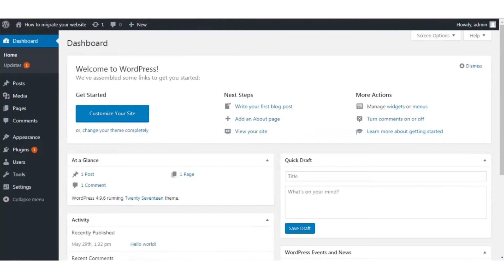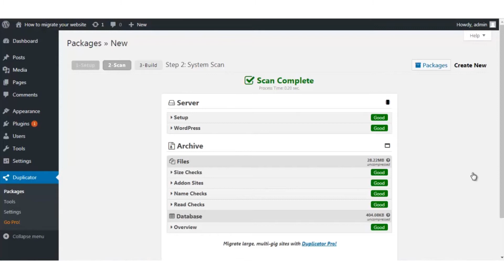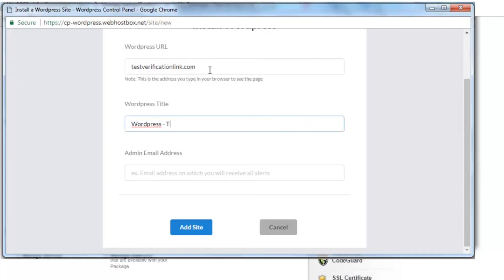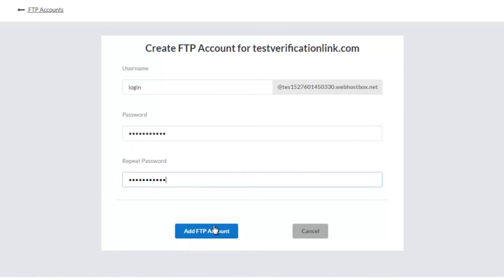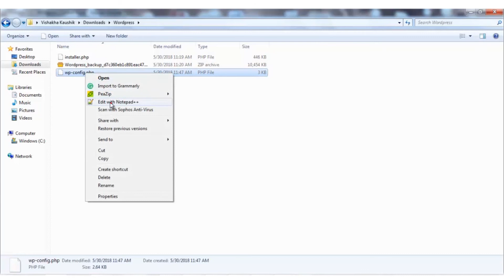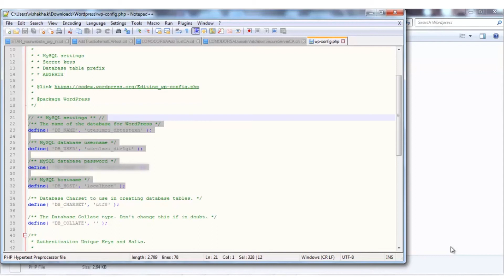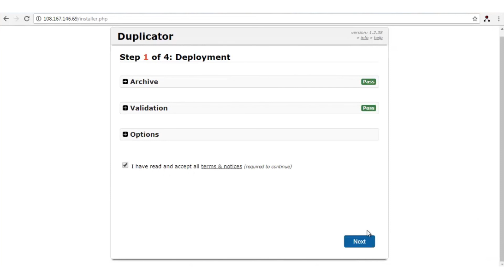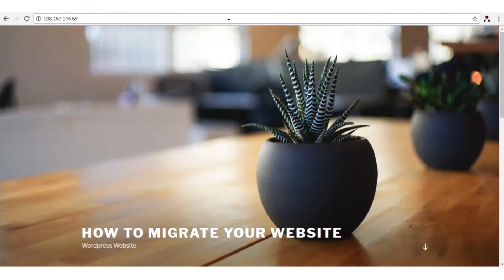How To Migrate Your Wordpress Site to ResellerClub Hosting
There are a zillion tools and plugins available to help users manage their WordPress websites including moving to a new host.
One such tool is the Duplicator that helps WordPress users to migrate, copy, clone or move WordPress to a new host and also serves as a simple backup utility. Standard WordPress migration and WordPress backups to move a WordPress site to new host are easily handled with zero downtime during migration.
This video takes you through the steps on how to migrate WordPress site to new host using the  Duplicator plugin.
How does it migrate Wordpress to new host? The Duplicator plugin creates an installation file and an archive file of existing files and database, then move these files to the new server. The duplicator installer file on the destination will unpack and install everything and will help move website to a new host.
Know how to migrate wordpress site to new host using the Duplicator plugin with these steps:
1) Prepare the existing WordPress website for migrations.
Login to your WordPress dashboard, install and activate the Duplicator plugin.
Go to Duplicator - Packages - Create new package and create a package with all the essential file required on the new server.
Now, enter the Name of the package - click on Next and the Duplicator plugin will scan your website and will show you details like:
               . Extra large files
               . Any other warnings
If you see any error, fix it, click on ReScan to let Duplicator plugin scan your site again. Note that a size check notice will be triggered at 150MB and can be ignored on most hosts.
We recommend to check and remove all the backup files or any unwanted files to reduce the disk space usage of your existing WordPress hosting account before you move website to new host.
Once the unwanted files are removed, click on Build and the tool will create a package with the installer file and an archive file.
The time taken to complete the process will depend on the size of your site that you wish to migrate wordpress to a new host
Download both the Installer and the Archive file which you need to move to the new WordPress Hosting package while you move wordpress site to new host.

2) Preparing the new WordPress Hosting package with us for Migration:
Go to your WordPress Hosting Manager- Click on Install Wordpress button.
On the Install Wordpress page enter the details - click on the Add Site button.
Once the installation is complete, go to WordPress Hosting Manager - More - Manage FTP and create a new FTP Account for your package.
Save the FTP Username, IP Address and password details.
Access the newly created FTP account via your favorite FTP client (We prefer FileZilla) and download the wp-config.php file to your local system.
Open the above wp-config.php file in your favourite editor and note down the following MySQL settings for your Wordpress hosting account.
DB_NAME
DB_USER
DB_PASSWORD
DB_HOST
Note that this is important because we require the database details provided in this file to move WordPress site to new host.
You can delete all the existing files including the above wp-config.php file on your new WordPress Hosting package via FTP.

3) Starting the Migration process
Upload the installer.php file and the archive file in .zip format which we downloaded in Step 1 to the newly created FTP account on our WordPress Hosting Account.9
Edit your local PC's hosts file to temporarily map the domain name to the IP Address of new WordPress Hosting package or use the Google Chrome extension Virtual Hosts plugin.
On this page, accept the terms and notices, click on next.
Enter the Database Details taken from the wp-config.php file on the Step 1, Click Next.
On the Next Page, Enter the New Settings and Click on Next.

That's it! The installation will complete soon and you would have been able to move WordPress site to new host.
You can access the site on the new WordPress Hosting Server by calling the domain name on the browser. (The domain will point to the new server as long as you keep the “hosts” file entries).
Once everything is working properly, you can then point your domain DNS to the WordPress Hosting Account You can find the DNS details from WordPress Hosting Manager - DNS.

About ResellerClub
ResellerClub founded with the objective of offering domain names and hosting products to Web Designers, Developers and Web Hosts. ResellerClub offers Shared Hosting, Cloud Hosting, Dedicated Servers, VPS, Email, Backup, Security and more with multi-brand options in many of these categories to empower choice.